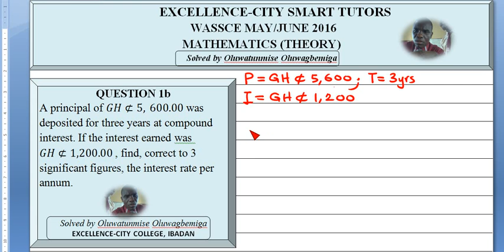2016 MAY JUNE WASSCE MATHEMATICS THEORY QUESTION 1A